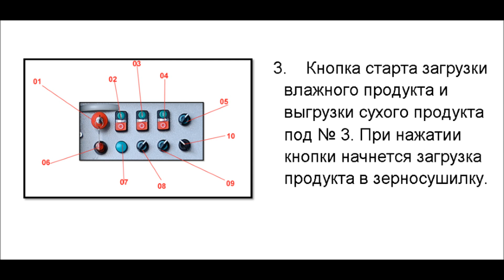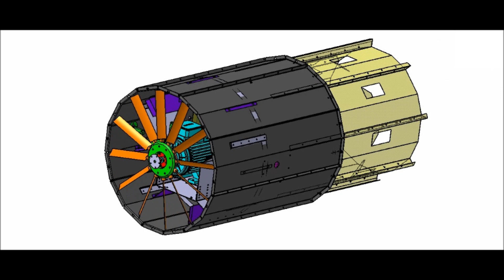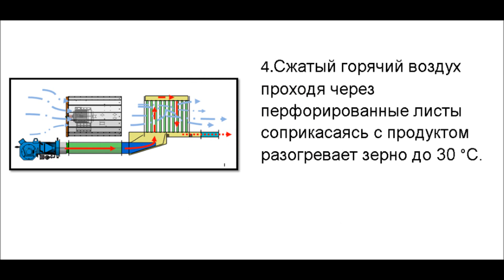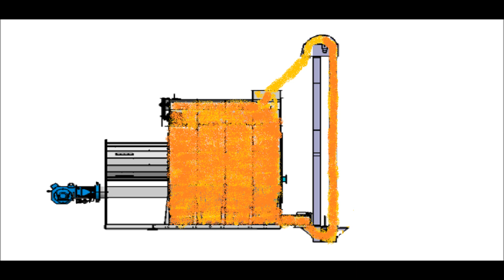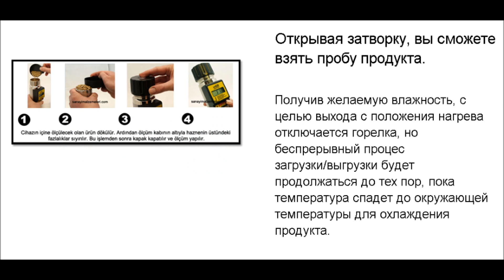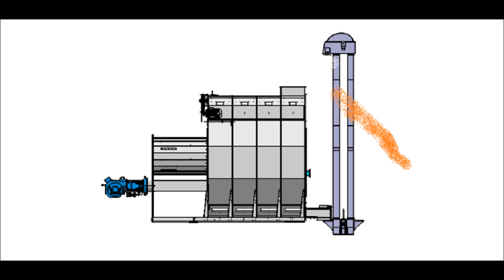You want to earn money, let us give you Grain Dryers WHTSP TECO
;pioneer ;dekalb ;agriculture ;johndeere ;caseih ;soyafasulyesi ;mısır ;farming ;harvest ;slowmo ;slowmotion ;planter ;wheat ;case ;newholland ;farm ; yetiştiriciler
;aggrowthintl ;growforapurpose ;grain ;grainsystems ;northcarolinafarming ;corn ;soybeans ;farming ;millwright
;grainstorage ;grainstoragesolutions ;grainstoragetechnology ;grainstoragesystem ;harvest ;ukraine ;ukrainegrain ;harvestgrain

;grainbin ;brocksolid ;grainbins ;brockgrainbins ;brocksolidbins ;brockgrainsystems ;farming ;agriculture ;grainbinemoji ;graindryer ;graindryers
;silos ;grainbin ;productionline ;grainsystem ;silo ;grainbin ;хранениезерна ;зернохранилища ;siloequipment ;steelsilo ;сельскоехозяйство ;силос ;зерно
;silos ;grainbin ;grainsystem ;silo ;grainbin ;хранениезерна ;зернохранилища ;siloequipment ;steelsilo ;сельскоехозяйство ;силос
;silos ;grainbin ;productionline ;grainsystem ;silo ;grainbin ;хранениезерна ;зернохранилища ;silomachine ;siloequipment ;steelsilo ;сельскоехозяйство ;силос ;зерно
;россия ;украина ;литва ;латвия ;силосы ;силосыдлязерна
;элеватор ;порт ;объектMysilo ;зерно ;grainstorage ;зернохранилище ;зерносушилка ;seaport ;grainelevators ;grain ;bins ;wheat ;corn ;sunfloweroil ;агрохолдинг ;сельскоехозяйство
;Obial ;steel ;Stock ;Silo ;storage ;wheat ;corn ;barley ;paddy ;graindryer ;graincleaner ;dryer ;elevator ;chainconveyor ;cerelas ;swepauger ;polatagrolidaş
;caseih
;axialflow
;combine
;geringhoff
;7250
;harvest
;grainbin
;grainleg
;grainsystem
;redbarn
;michiganagriculture
;Michiganfarm
;michiganfarmphotos
;farmphotograhpy
;farmphotographer
;farmphotos
;farmpictures
;farmpics
;bigtractorpower
;foryou
;foryoupage
;AlliedGrainSystems ;GrainStorageSolutions ;GrainHandlingSolutions ;NumberOneChoice ;Aggrowthinternational ;AGI @AggrowthIntl
;silo ;grainsilo ;steelsilo ;elevator ;conveyor ;chainconveyor ;storage ;grainstorage ;silopro
;елеваторист ;элеватор ;элеваторист ;elevator ;elevatorist ;зернохранилище ;зерносховище ;зерно ;silo ;grainsilo ;grainsilos
;Зернохранилище ;зерноток ;хозхозяйство ;колхоз ;деревня ;ферма ;ссср ;night ;canonphotography ;sigma ;canonrussia ;travelphotography ;abandoned ;abandonedworld ;abandonedrussia
;GRAINSILOS ;ArmazenagemDeGrãos ;SuaColheitaEmBoasMãos ;DicasAgrícolas ;AgriculturaEficiente
;concretebatchingplant ;мекабетонныйзавод ;бетонныйзавод ;строительство ;civilconstruction ;бетоносмеситель ;силосдляцемента ;силосы ;бетон ;бетонвинтерьере ;строительство ;
;пшеница
;элеватор
;силосныебашни
;зерносушилка
;хранениезерна
;уборка2023